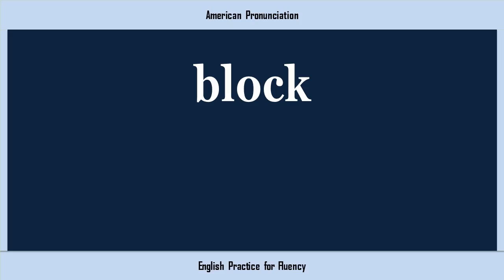block, How to Say or Pronounce BLOCK in American, British, Australian English